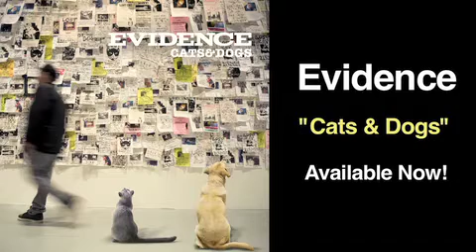Fifth Element: Evidence "Cats & Dogs In Store" Video